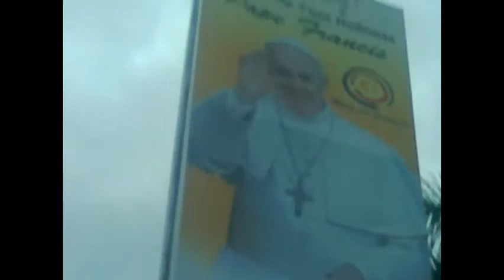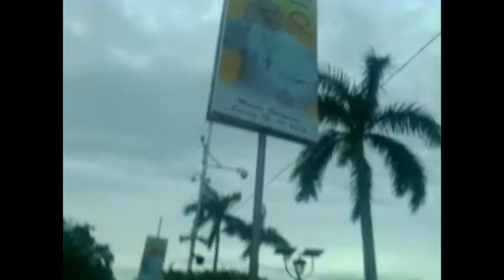JOURNEY WITH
Pope Francis' visitation at Luneta park. January 18, 2015 Sunday. We had been together with the Living Testimony Servant Community.
I'm so blessed to see our Pope. 3:00 pm Holy Mass...